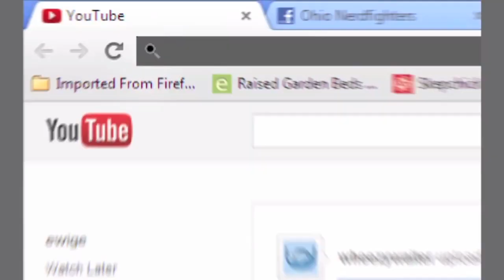Lexa is still allergic to peanuts.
In which there are coincidences.